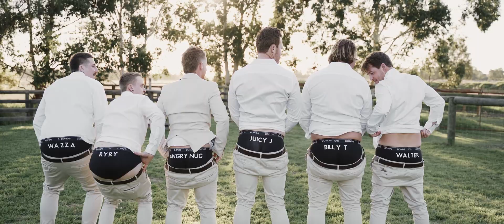Tori and Curtis' wedding at Baldivis Farmstay (Country Charm Weddings) WA